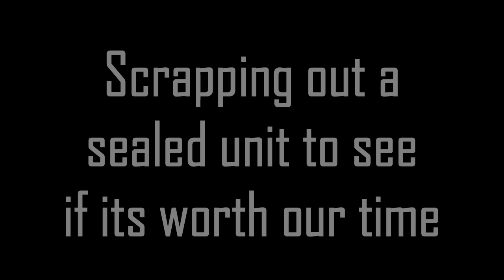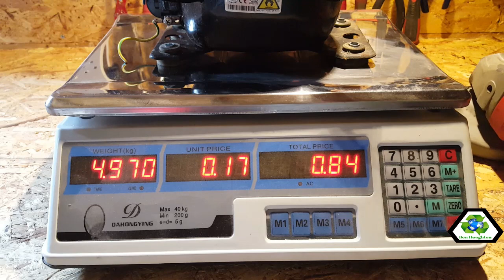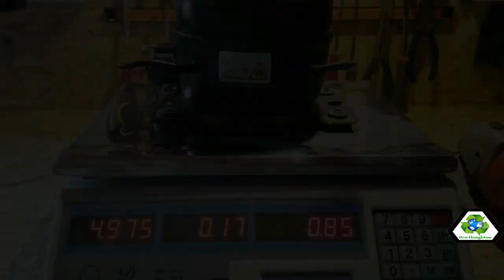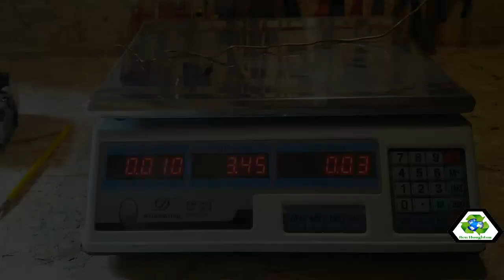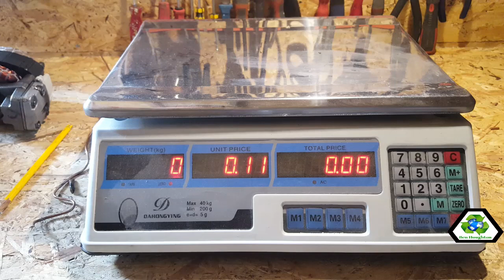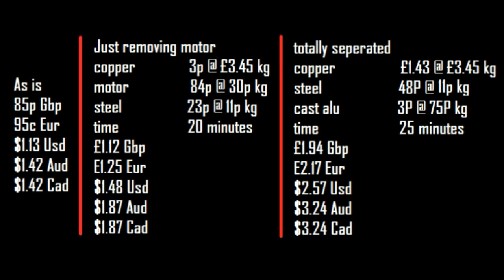♻ scrapping out a sealed unit to work out if its worth our time and effort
in this video im scrapping out a sealed unit to determine its scrap value and if its even worth the effort i have a big pile of e-waste so my intension is to find a value on anything we may come across in the e-waste scrapping game if you have any ideas of any items for future video leave a comment and I'll do my best to get a value

My Facebook group for any scrappers wanting to share pics or general scrapping chat

An easy way of making unlimited thumbnails and youtube art

Some of my recommended youtube scrap god channels